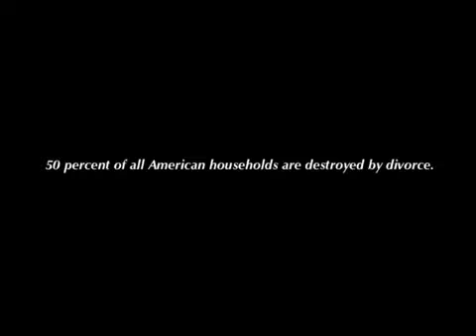Blink-182's "Stay Together For the Kids" but if it was awful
This travesty of a cover is by The Hit Crew.